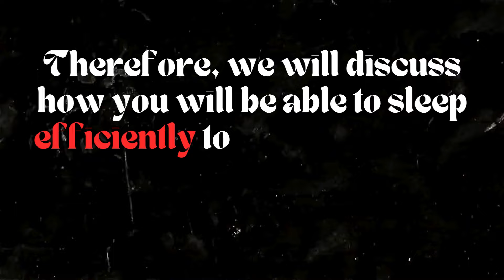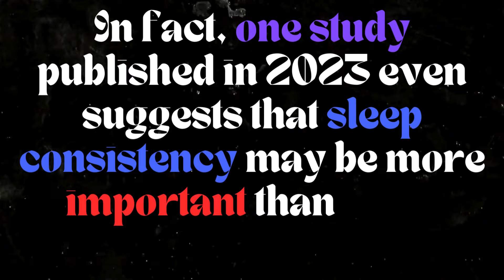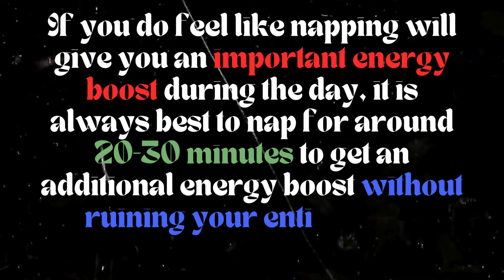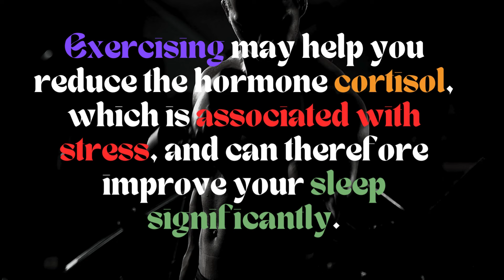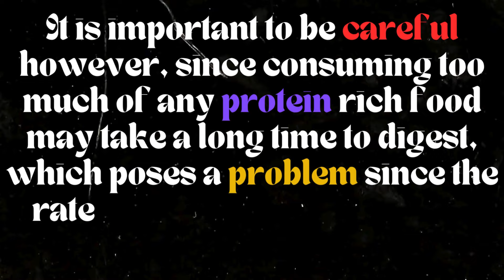How to Sleep Efficiently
Hello friends! Today we will be looking at how you can be able to sleep efficiently. If you enjoyed watching this video, please consider liking and sharing the video.

Chapters:
0:00 - Intro
0:35 - Importance of Sleep Consistency
1:18 - Avoid Naps
2:30 - Optimize Sleep Environment
3:24 - Exercise and Diet on Sleep
4:43 - Conclusion